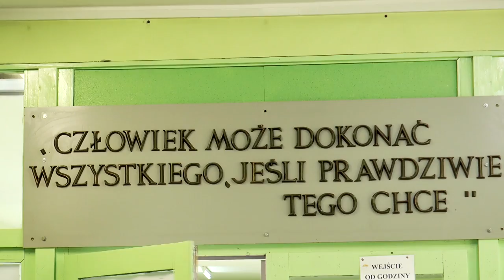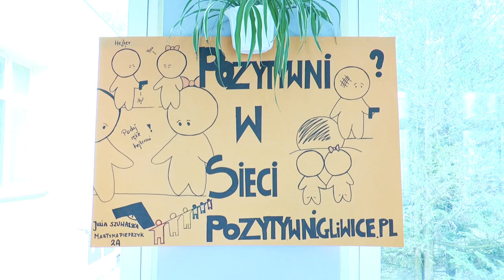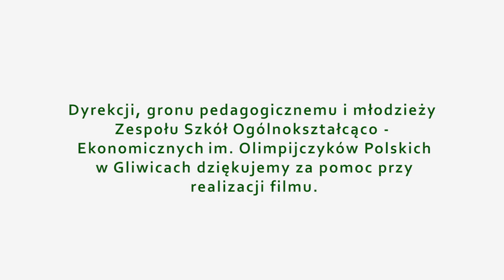Twoja droga do sukcesu. ZSOE im. Olimpijczyków Polskich w Gliwicach